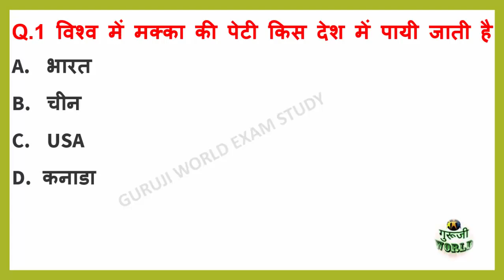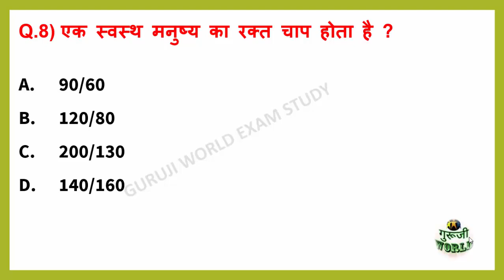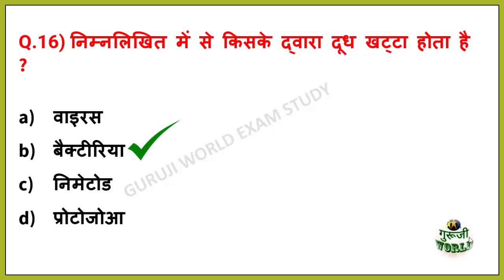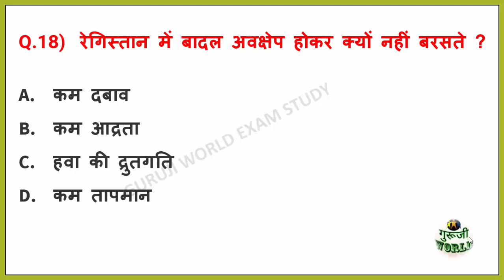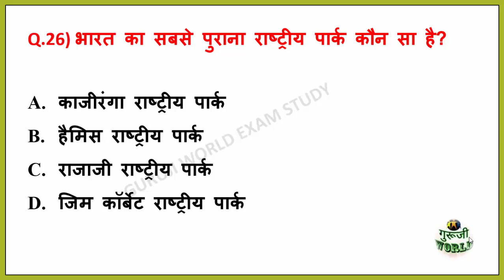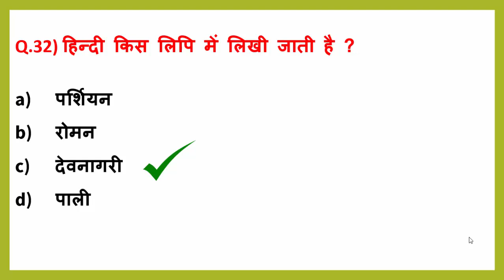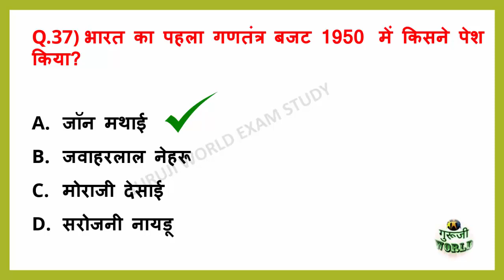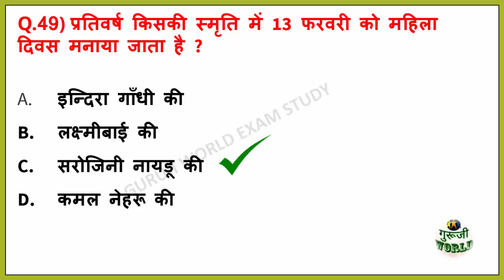Gk top 50 Questions | gk gs in hindi gk top 50 Questions